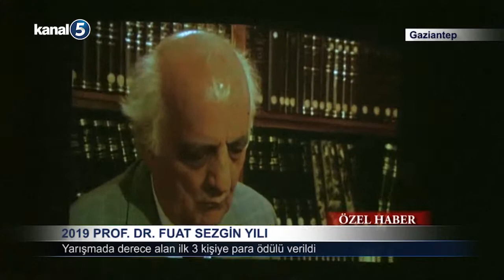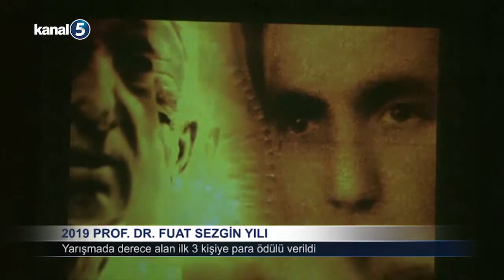2019 Prof Dr Fuat Sezgin Yılı